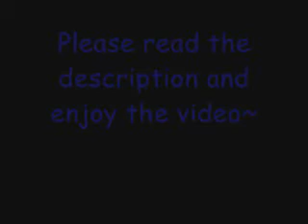Shiny Zubat encounter in Platinum! - Wild double battle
Finally, a new shiny has appeared after over 20,000 encounters/SRs altogether for several targets.

I'm doing a double encounter quest in Platinum.
I want to get at least 2 shinies from all the double encounter spots.

Already got 3 Budew in Eterna Forest, and here's my first one in Wayward Cave ^^
I'm glad it's Zubat, as it's encounter rate is 15% so I most likely won't get another one.

I hope to get Onix next, but Geodude or Bronzor would be nice aswell.